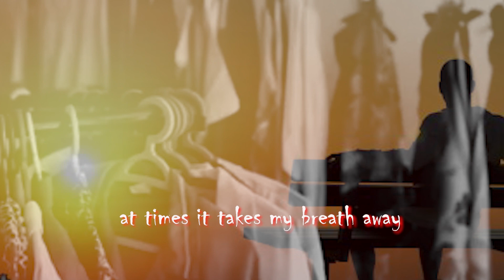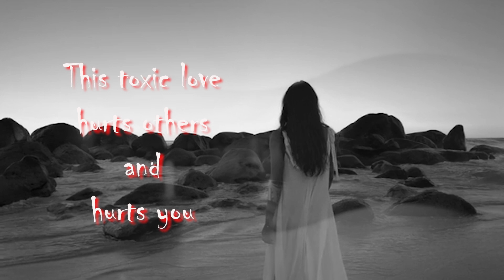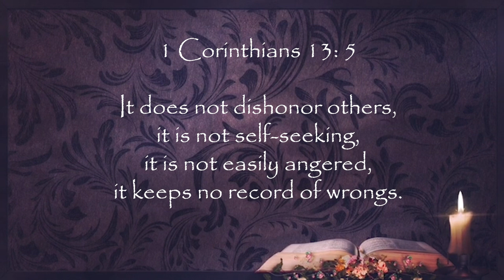Toxic Love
The Bible deals with real life problems, even toxic love. Whether you are the victim of toxic love or the source of toxic love, JESUS can heal you. JESUS is the solution; the answer!